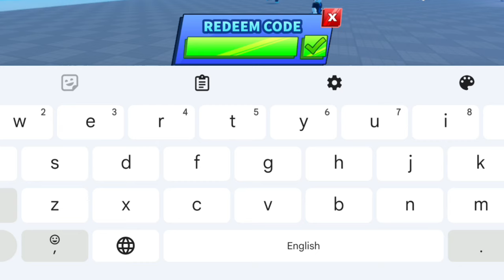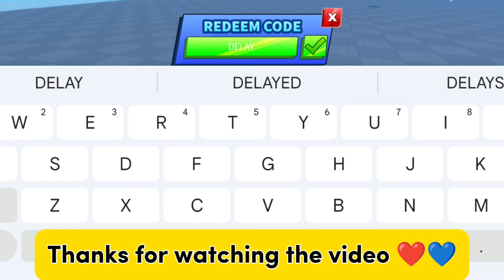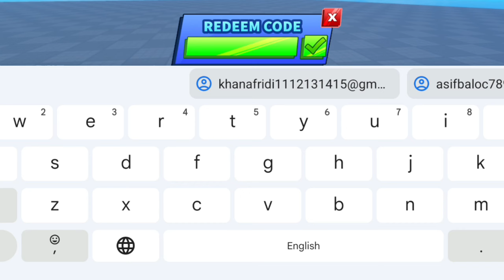💥All New 💥 Blade Ball Codes November 2024 - Blade Ball Codes 2024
Your Query:
1: blade ball codes 2024
2: blade ball codes
3: roblox blade ball codes 2024
4: blade ball codes for coins
5: roblox blade ball codes
6: blade ball codes for coins 2024
7: blade ball working codes 2024
8: codes for blade ball
9: codes for blade ball 2024
10: codes for coins blade ball
11: blade ball codes November 2024
12: blade ball working codes
13: working codes for blade ball
14: roblox blade ball codes November 2024
15: blade ball codes July 2024